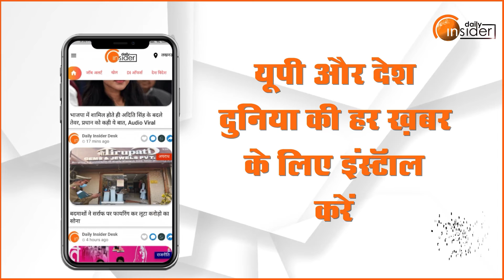Daily Insider 10: अब तक की 10 बड़ी खबरें | Top News Today | Breaking News | Hindi News | Latest News